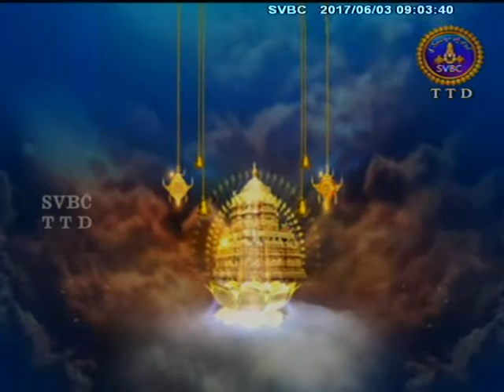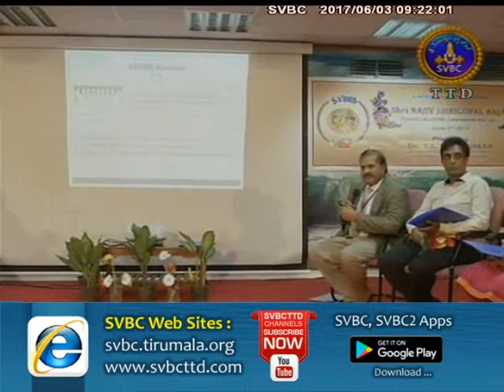Adhyatmika Viseshalu | 9 AM | 03-06-17 | SVBC TTD